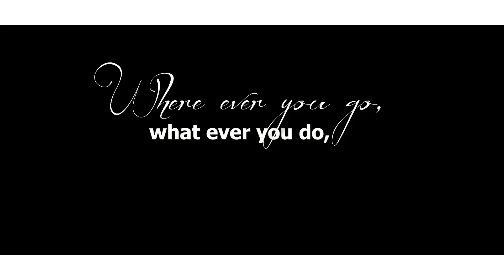Afanyu - HOMELAND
May 22, 2021 | Bamenda

Afanyu Delivers Sound and Message

Folklore artist Afanyu has returned to the spotlight with brand new track. "Homeland" is a mellow, tender appeal to Africans to reconnect with their motherland.

True to his artistic thumbprint, the artist  fuses traditional sounds, engaging message and vocal consistency to remind his audience that distance, social status and professional commitments should not be used to justify the disconnect with our traditional values, which are symbolized by our homeland. Through this song, he draws our attention to this trend that is draining our villages, countries and continent of the vital enegry they need. He also remains us that he is a socially- conscious performer not just tasked with giving us a sound to dance to but also a subject to think about.

Be the first to listen, share and comment

Aa

4:39 PM